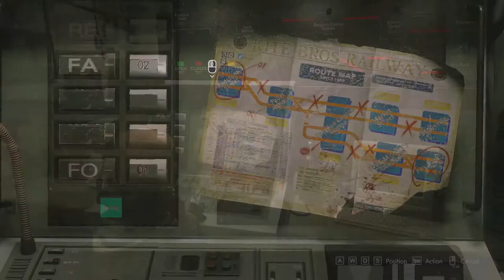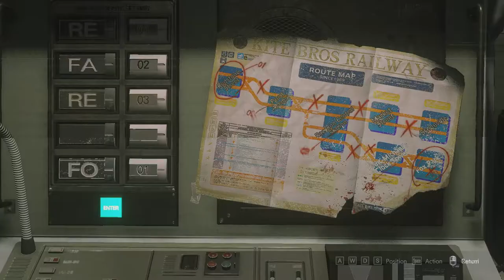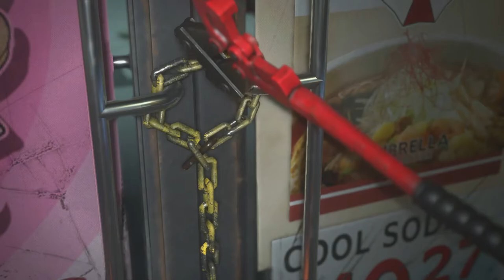Tytan Play's | Resident Evil 3 REmake | #4 "Back On Track"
My PC:
-CPU: AMD Ryzen 3700x
-RAM: 16GB Corsair Vengeance RGB @3600Mhz
-MB: MSI MPG X570 Gaming Pro Carbon WIFI
-GPU: Nvidia GTX 1060 6Gb
-SSD 1: Samsung 860 Evo 250Gb
-SSD 2: Samsung 860 Evo 500Gb
-HDD 1: WD Blue 1Tb
-Case: Corsair Obsidian D500
-Keyboard: Corsair K95 RGB Platinum
-Mouse: Corsair Scimitar RGB
-Mic: Rode MT USB
-Cam: Logitech 920
-Headset: Corsair HS50